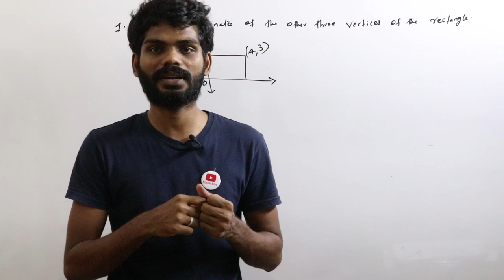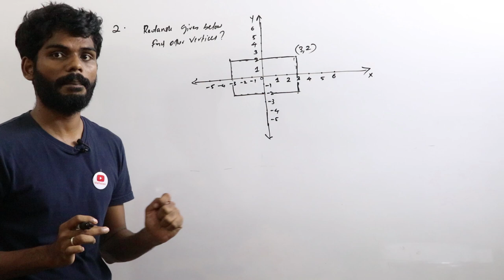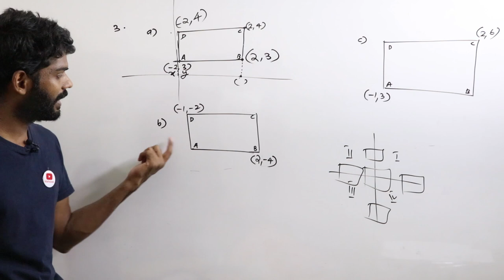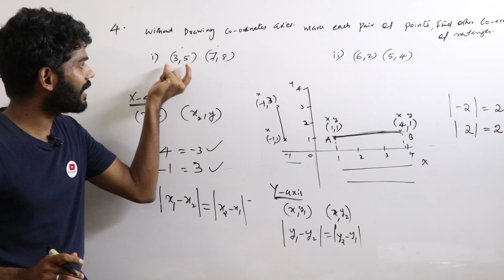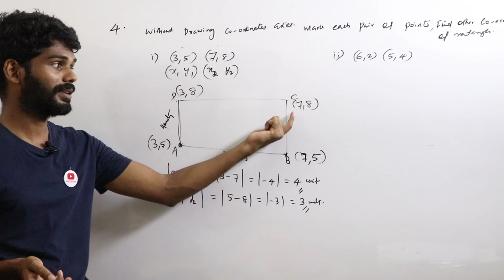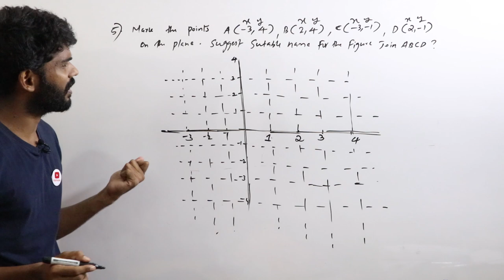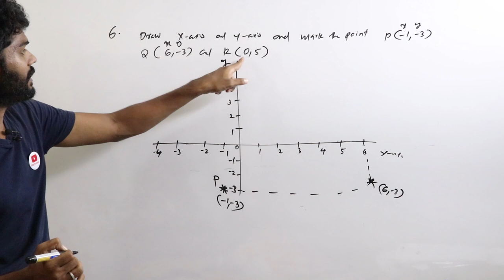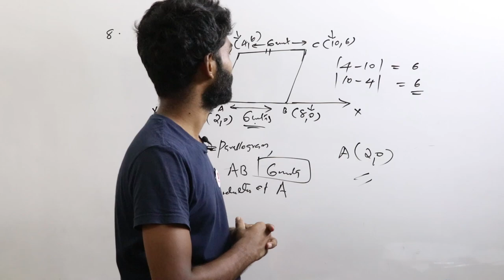Co-ordinates Geometry class10( part 2 )Problems||sslc class in malayalam||cbse class in malayalam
1-PART(Arithmatic Sequence )